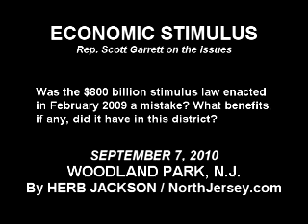Scott Garrett on Economic Stimulus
| Scott Garrett, the Republican incumbent in New Jersey's 5th Congressional District, discusses whether the $800 billion stimulus law enacted in 2009 was a mistake.
This is part of a series produced for the 2010 election by The Record